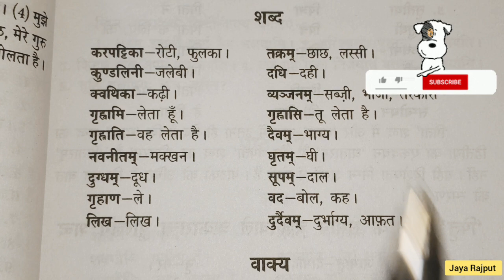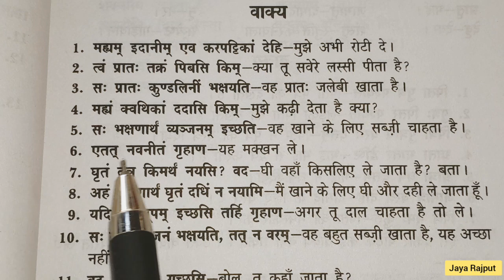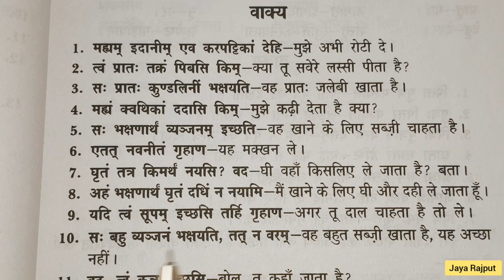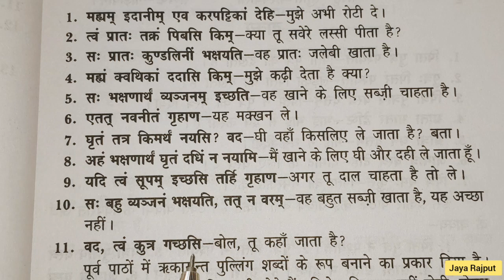संस्कृत स्वयं-शिक्षक || DAY-47 || संस्कृत सीखें || LEARN SANSKRIT || JAYA RAJPUT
संस्कृत स्वयं-शिक्षक'
संस्कृत पढ़ना चाहते हैं
आओ संस्कृत सीखें
 day-47| learn sanskrit |
| JAYA RAJPUT | UP BOARD | हिंदी |
# संस्कृत